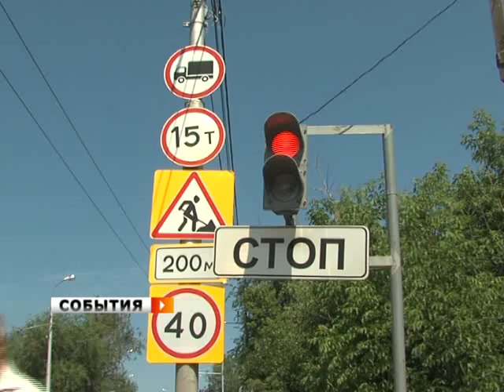Ход ремонта моста по ул Главной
Примерно треть ремонтных работ выполнены на мосту по улице Главной